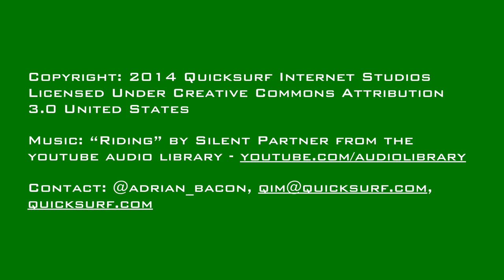TGP #0708 | Home Depot Launches Wink Smart Home Collection, Android Wear Install Bug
- Nokia and Microsoft May Be Working on an Android-Powered Lumia
- Home Depot Launches Wink Smart Home Collection
- Google Founders Eye 'Fully Reasoning' AI
- Android Wear Bug Is Preventing Users From Installing Paid Apps
- FCC names heads of Comcast/TWC, AT&T/DirecTV deal reviews
- Wireless could come to more Arduino boards with Atmel buy
- Oculus VR has its own developer event
- Schools rewiring to close digital gap
- On-off switch for consciousness discovered
- NASA's space robots will soon sport Google's Project Tango smartphones
- It's alive! Space hackers fire up zombie Sun probe's engines